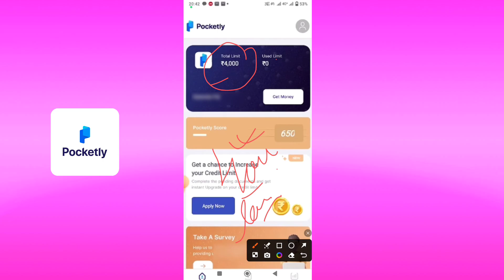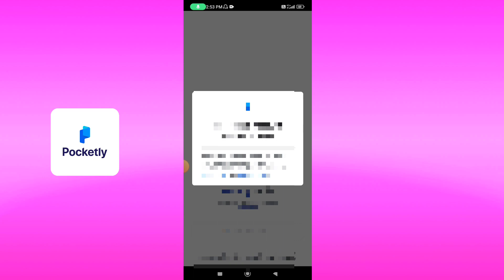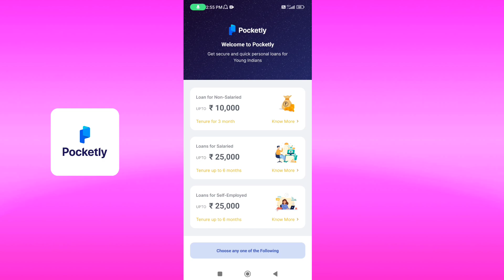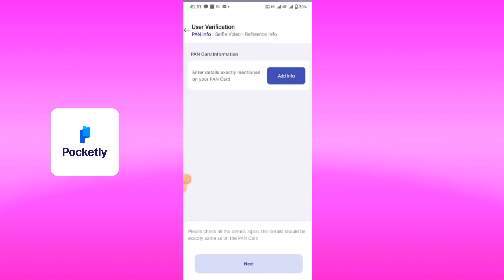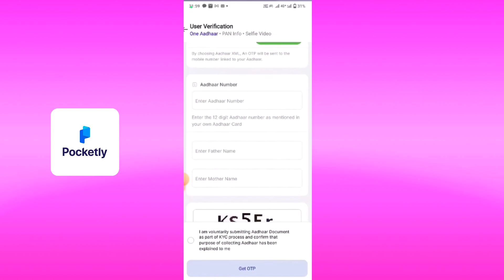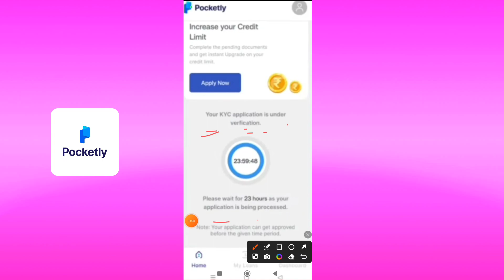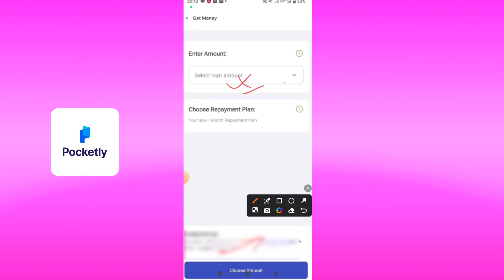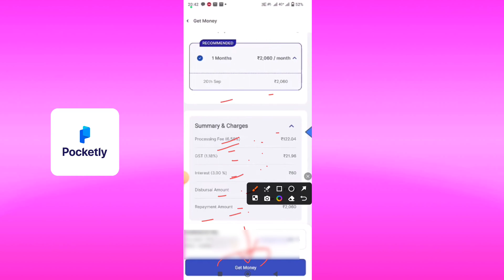pocketly loan app | pocketly app se loan kaise le | new loan app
TOPIC COVER -
pocketly loan app review
pocketly loan app verification time
pocketly app se loan kaise le
pocketly loan app se loan kaise le
pocketly loan app limit
personal loan recovery
pocketly
pocketly personal loan
pocketly app se loan kaise le 2024
pocketly loan app tamil
pocketly loan app video kyc
pocketly loan limit increase kare
pocketly loan kaise le
pocketly online loan apply
pocketly loan app 2024
pocketly college students loan app
pocketly online loan kaise apply kare
pocketly online loan app
pocketly students loan app